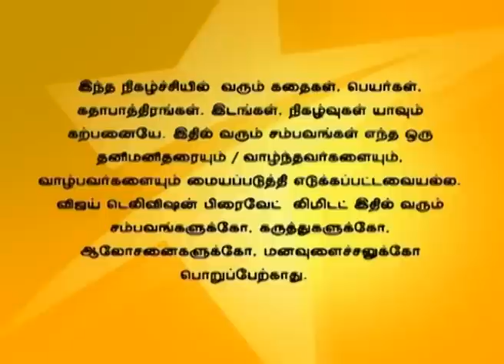Deivam Thandha Veedu 10/19/15